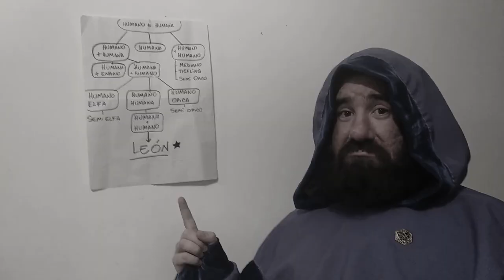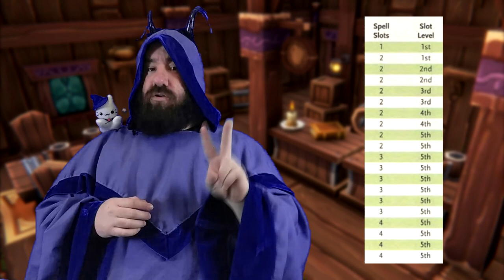Dungeons & Dragons | Guía de Clase: CÓMO jugar un BRUJO en 5ta Edición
Vos querías tirar magia super poderosa rápido y sin entrenamiento?! Explicado en menos de 10 minutos tenemos la solución! Los brujos son para vos.

Una pequeña cosa que nos faltó aclarar en el video: Los brujos sólo necesitan un descanso corto (1 hora) para poder recuperar todos sus slots de hechizos!